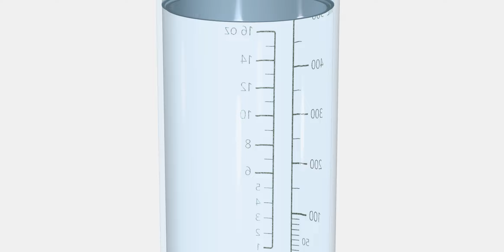STANDARDMÅTT Shaker | 3DModel | AR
The STANDARDMÅTT Shaker comes with built-in PBR materials, making third-party renderers or plugins unnecessary. Begin your project with high-quality textures and seamless integration!